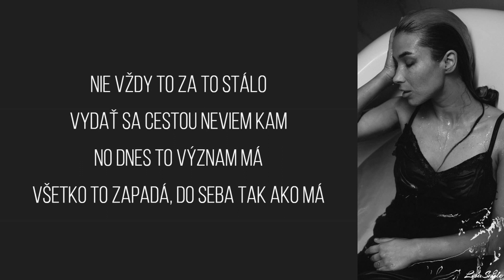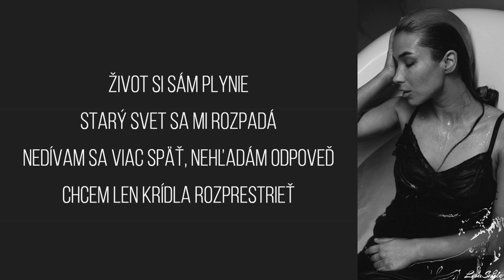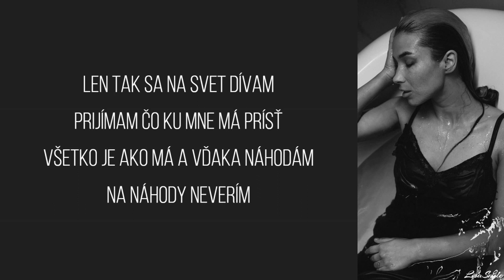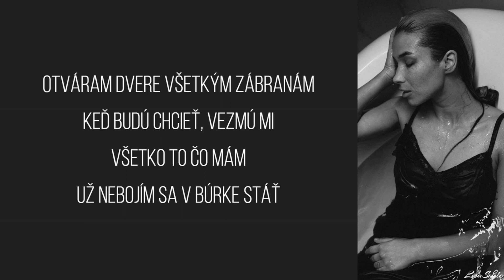V búrke - Ronie /Text/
Príjemné počúvanie a spievanie Vám želá Lisa Smile :)